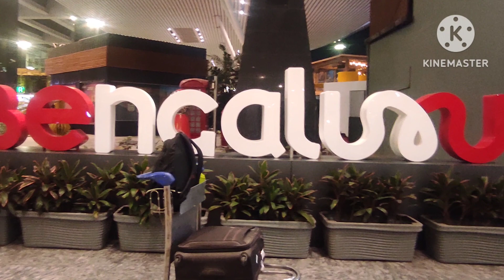bengalivlog jagadhatri_puja(7)